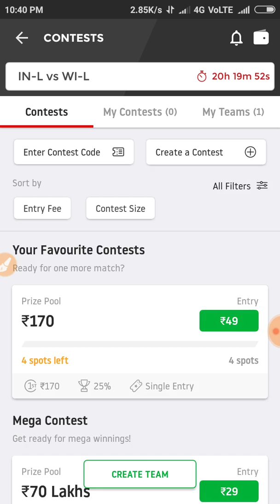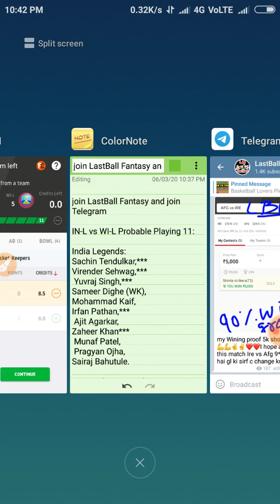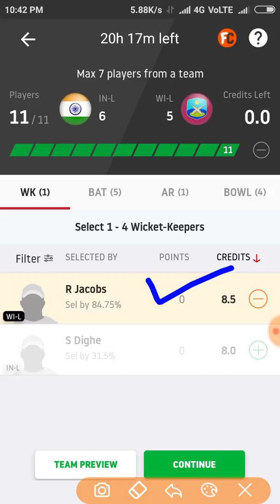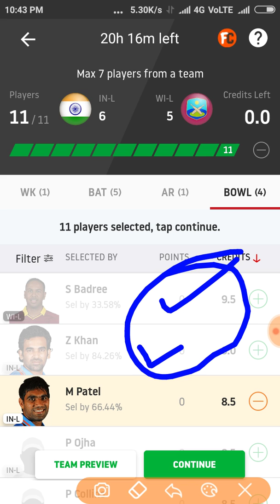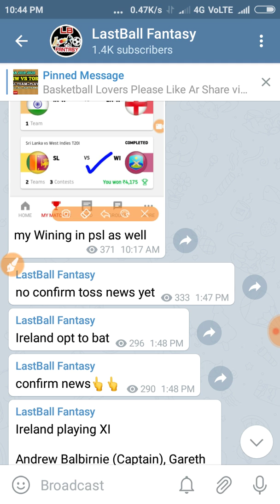IN-L VS WI-L DREAM11 TEAM✓BATTING ORDER PLAYING11 NEWS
N.B.A.